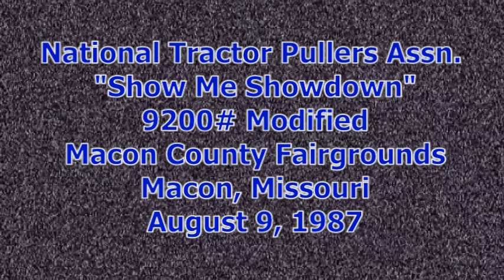1987 NTPA GN 92 Mod Tractor Pull: Macon, MO.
National Tractor Pullers Association, Grand National Circuit, 9,200 lb. Modified Tractor class from Macon County Park, Macon, Missouri.